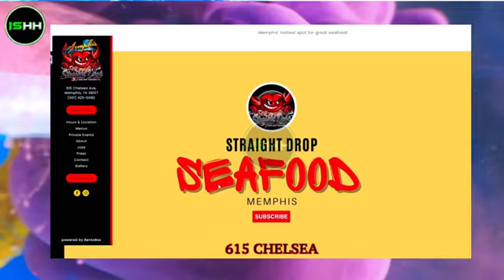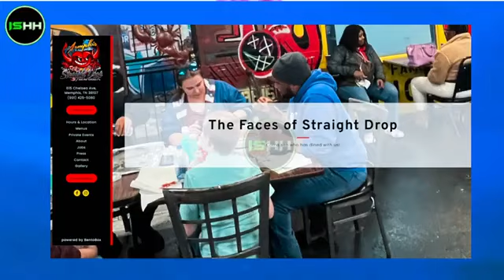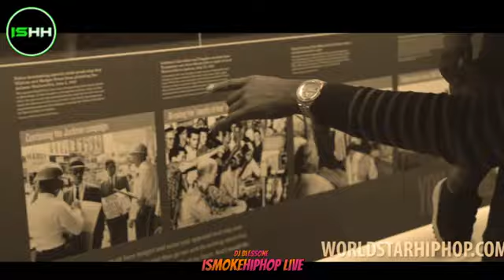Young Dolph Update: Straightdropp Brother Jermarcus Johnson Folded in Court because of This Reason!